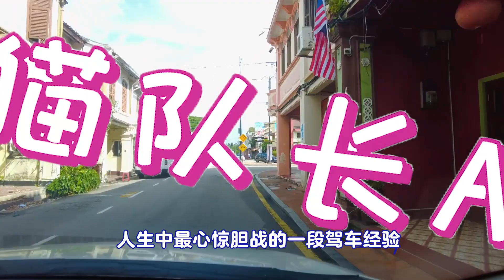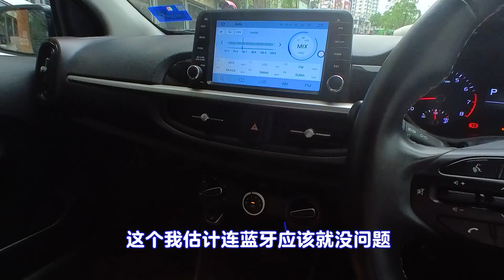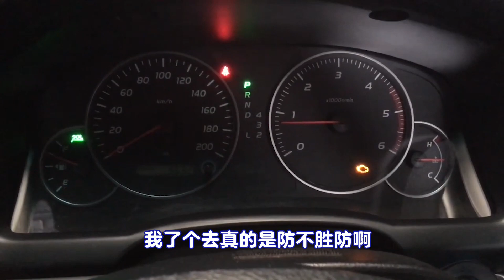马来西亚驾车一大危险之处! 自驾游客一定要注意! 离开马六甲前往吉隆坡, SOCAR租车又抽风! 防不胜防啊!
离开马六甲返回吉隆坡途中 马来西亚的天气给我上了一课.